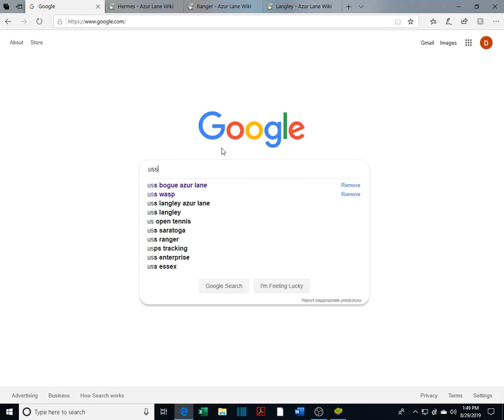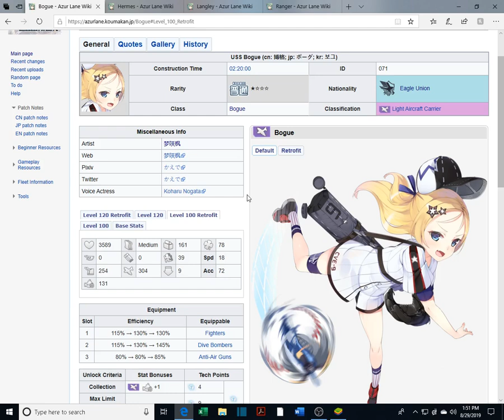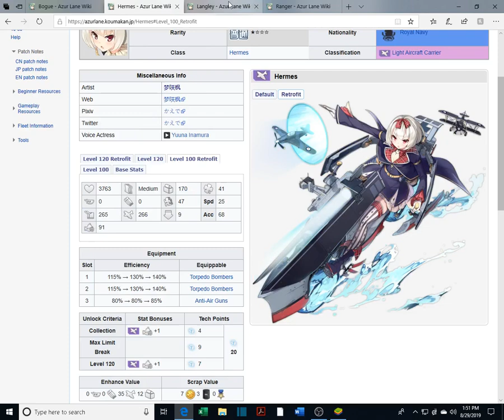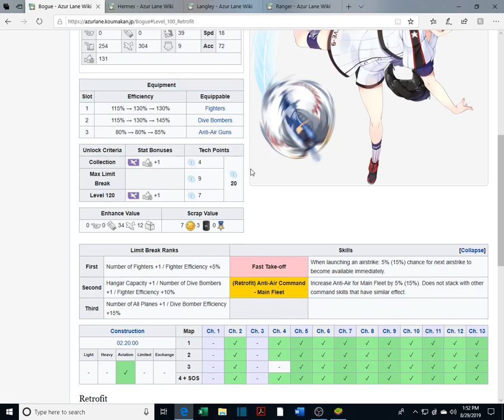Azur Lane Ship Review: Bogue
Today we look at one of the common light carriers in the game and see how she compares to others. A lot of people might skip out on her due to the fact that higher rarity ships are better, however, because I like this ship I'm going to review this ship. She's not that bad actually. If you want to chat with me on discord here's the